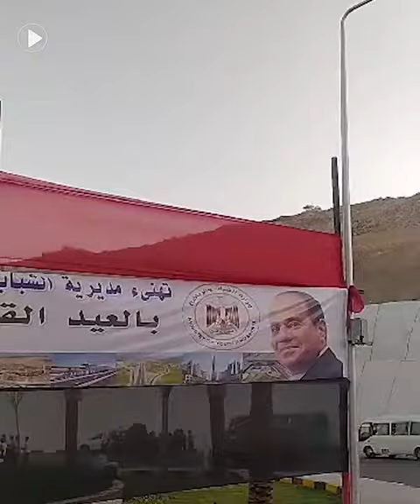محافظ القاهرة ووزير الرياضة يشاركان في ماراثون العاصمة احتفالا بعيدها القومي